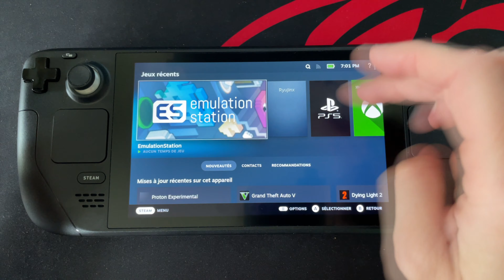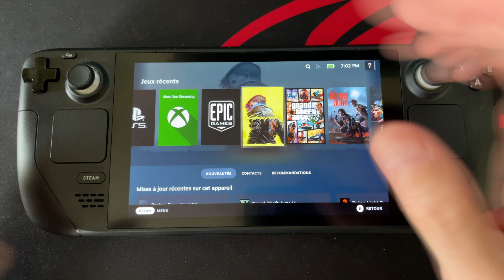STEAM DECK Mise à jour du 20/05/2022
Salut les Tubos, comme promis a chaque Mise a jour, même mineurs je vous fait un récapitulatif:

Cette mise à jour a été publiée avec les correctifs suivants:

- L'écran de verrouillage inclut désormais l'état de la batterie, l'état du réseau et l'heure. Ajout d'une option pour afficher le pourcentage de la batterie dans l'en-tête. Cela peut être basculé dans Paramètres et Général.

- Ajout de la possibilité de récupérer les récompenses Steam Deck si elles ont été accidentellement échangées par un autre compte, et le support Steam a supprimé ces éléments.

- Ajout d'un bouton pour réinitialiser le profil de performance d'une application aux valeurs par défaut du système • Temps de connexion réduit pour les utilisateurs avec des milliers de captures d'écran

- Le paramètre de superposition des performances n'est plus stocké dans le cadre du profil de performances par application

- Correction des profils de performances par application restaurant la mauvaise limite de FPS. Correction d'un problème avec le thème du clavier qui n'était pas appliqué la première fois que le clavier était affiché

- Correction d'un problème avec le thème du clavier non appliqué lorsqu'il n'y a pas de connexion

avec le steam deck

- Correction des gestes de pincement pour zoomer actifs à certains endroits empêchant l'interface utilisateur d'être zoomé de manière inattendue

- Correction de certains problèmes de mise au point dans la bibliothèque lors du retour à partir de la page de détail d'un jeu. Il devrait redonner correctement le focus au dernier élément ciblé.

- Correction de divers problèmes avec la boîte de dialogue Réorganiser le contrôleur
divers problèmes avec la boîte de dialogue Réorganiser le contrôleur

- Correction de problèmes avec les utilisateurs qui ont un caractère '/' dans leur nom de profil

Seconde mise a jour dans la même journée dénommée Fix-it Friday

 • Corrige L'affichage incorrect d'une mise à jour est disponible lorsqu'il n'y en a pas.  • Correction des mises en page officielles du contrôleur Steam qui ne se chargeaient pas dans certains scénarios, tels que la disposition de bureau par défaut pour Deck.

 • Correction du niveau de superposition de performances toujours défini sur 0 au démarrage • Correction des paramètres d'horloge GPU manuels étant désactivés après un cycle de suspension/reprise

 • Correction d'une erreur de mise en page du contrôleur après la modification d'une mise en page intégrée au jeu

 • Correction de la régression du thème du clavier qui empêchait de sélectionner le thème par défaut